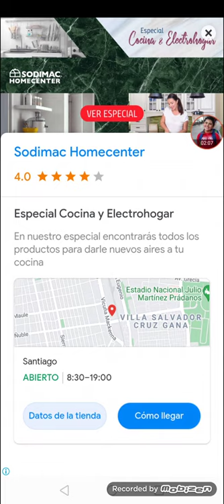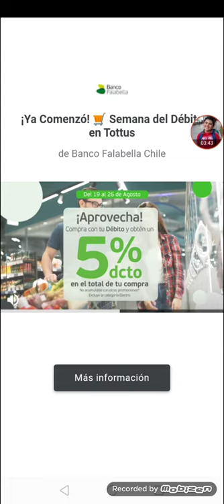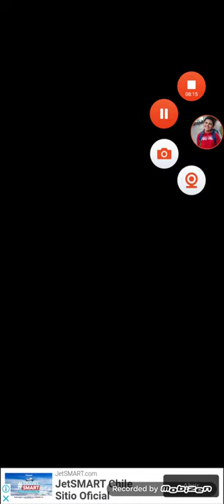jugando el mod de annie y la semana 2 del mod de bob | friday night funkin